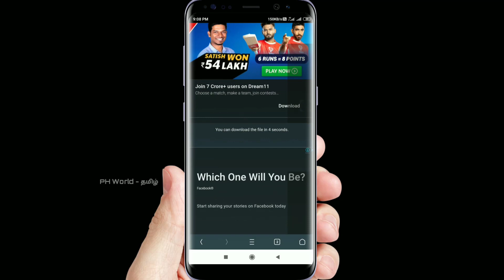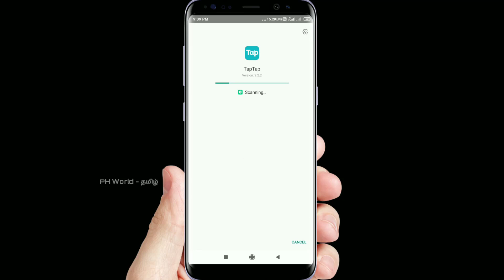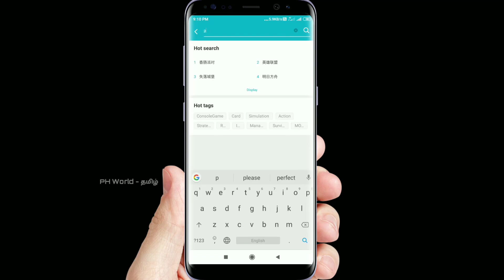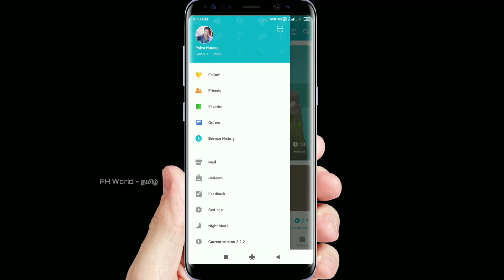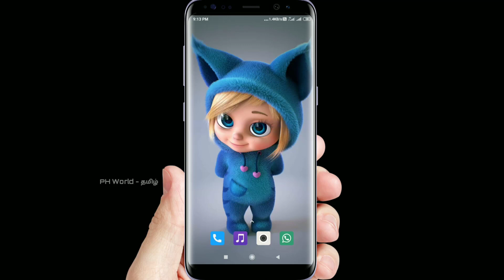TapTap | Best Game Download Application | Tamil | PH World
TapTap | Android Application | Tamil | PH World

இந்த வீடியோ நீங்கள் தெரிந்து கொள்ள மட்டுமே.
இது ஒரு சிறந்த Playstore Alternative Application...

இந்த அப்ளிகேஷன் மூலம் நீங்கள் சிறந்த பல ஆண்ட்ராய்டு கேம்களை பதிவிறக்கி விளையாட முடியும்.